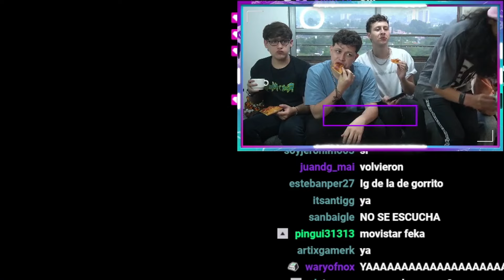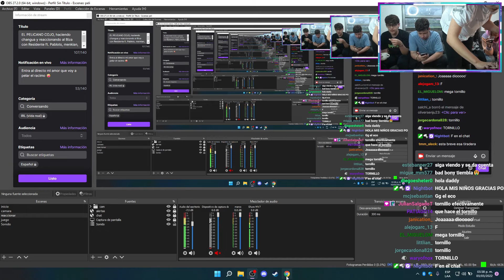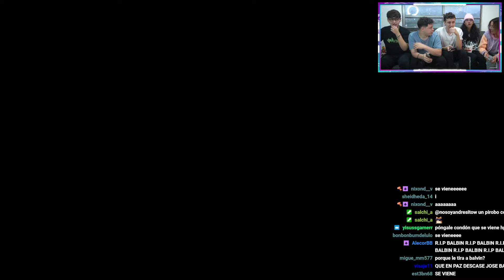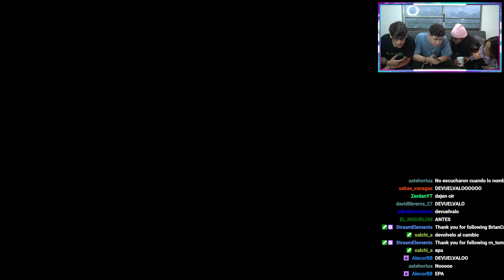R.I.P J BALVIN | BZRP MUSIC SESSION #49 PELICANGER FT. PABLOTS CASTAW MENKIAN BONNY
BIZARAP MUSIC SESSION #49 RESIDENTE